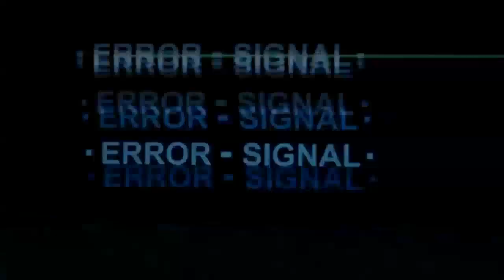Blue Beetle Is Hangry • Young Justice Invasion Episode 40 (2x14) Reaction | Logamus Prime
T I P   J A R
F U L L   E P I S O D E   H E R E